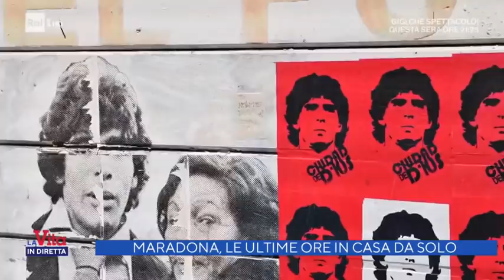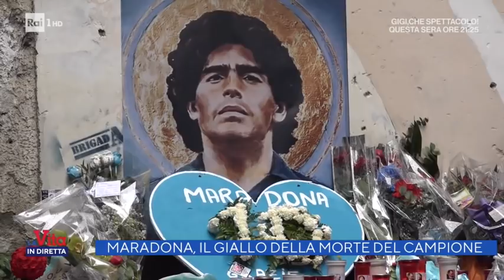Eterno Diego - La Vita in Diretta 02/12/2020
Maradona, il giallo della morte del campione argentino. Gli aggiornamenti di Ilario Piagnerelli da Buenos Aires e di Antonella Delprino da Napoli a "La Vita in Diretta".